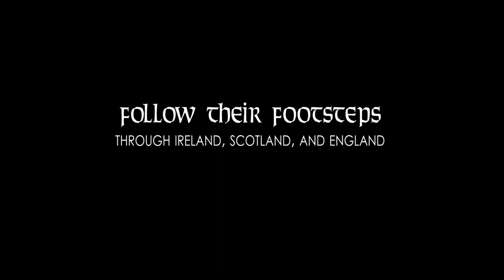Celtic Pilgrimage Trailer HD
Available at ExplorationFilms.com : goo.gl/yoJHKL

Journey through Ireland, Scotland, and England to discover how Celtic nations received the gospel of Christ during the Dark Ages, and how the momentum of this revival propelled Christianity through Europe. Witness powerful stories of six saints, including St. Patrick, St. Columba, St. Hilda, and others who moved in supernatural signs and wonders, turning the hearts of nations. Producer Rebecca Friedlander takes you on an epic pilgrimage in the footsteps of these saints! Discover valuable life lessons and meet modern-day believers, artists, and leaders in Celtic nations who are unique warriors for Christ. Visit Iona, Lindisfarne, Bangor, and more!